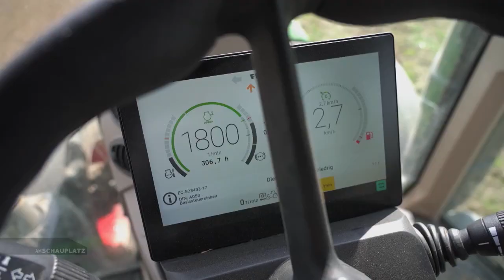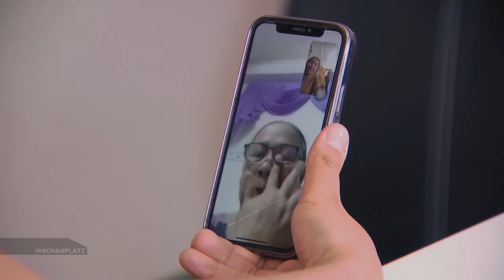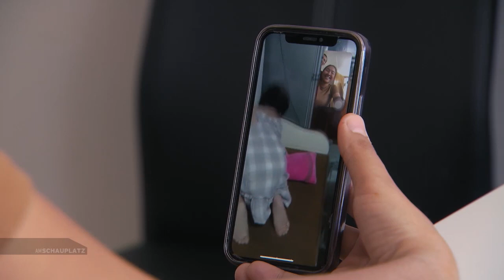Am Schauplatz „Hilfe aus Vietnam“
Der Beitrag beleuchtet viele Aspekte und Probleme der heimischen Gemüseproduktion, einschließlich der Schwierigkeiten, die Familie zurückzulassen, um auf Saisonarbeit zu gehen, und der Ungleichheit in Europa im Umgang mit Saisonarbeitern. Vor allem aber zeigt der Beitrag deutlich, dass wir ohne Saisonarbeiter keine professionelle Produktion bewältigen könnten. Sie sind ein wichtiges Standbein für die Versorgungssicherheit in Österreich.